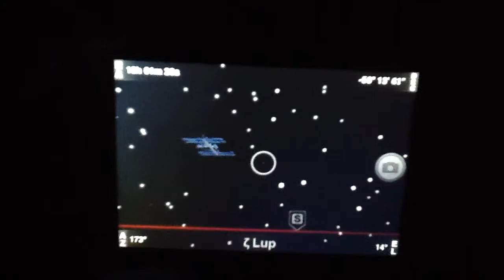Virtual ISS over cloudy Mexico Cty: Sat June 29 9:12PM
Virtual ISS over cloudy Mexico Cty: Sat June 29 9:12PM, Visible: 3', Max Height: 48•, Appears: WNW, Disappears: SSE with SkyView in iPhone